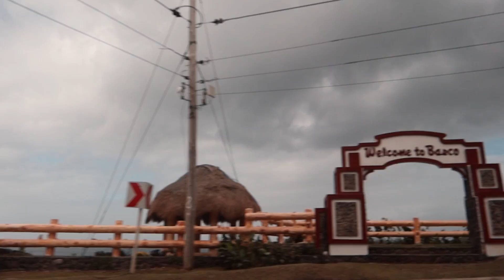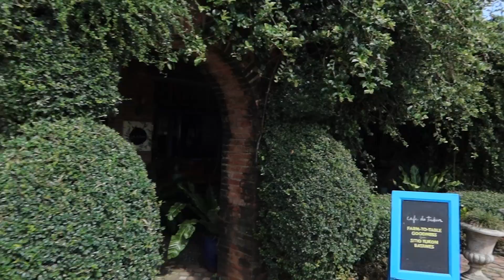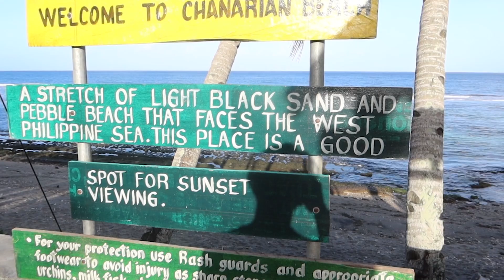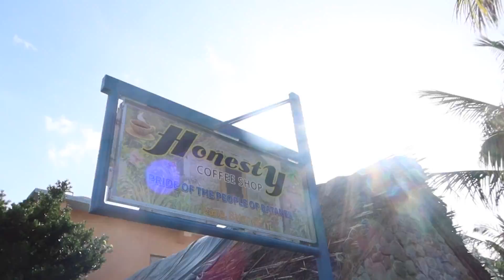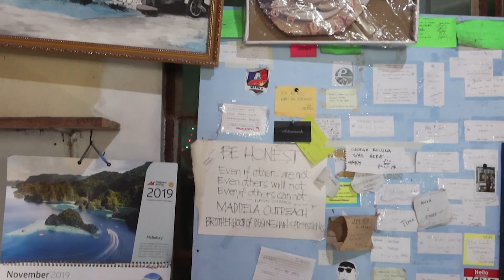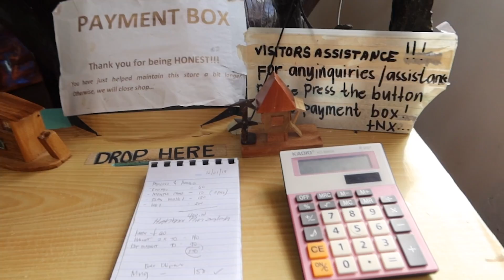Breathtaking Batanes! (Sobrang ganda!!! 😭)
🍃 Hello GuisadoFam! Finally ticking off Batanes from my bucket list! I've always wanted to go here and finally, it happened and it's all thanks to VV&Co! I did a special collaboration with them and yes, I am launching my own fragrance! We have been planning this for months and we are so excited for you to experience this scent! For now, enjoy this vlog!

🌿 The VV&Co x DGManila perfume will be available on December 6, 2019 and Lazada.